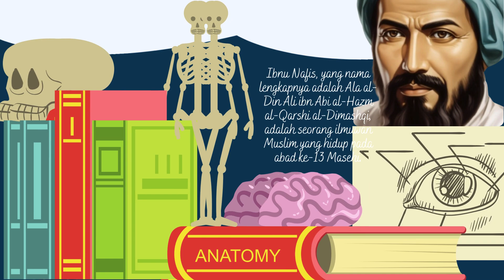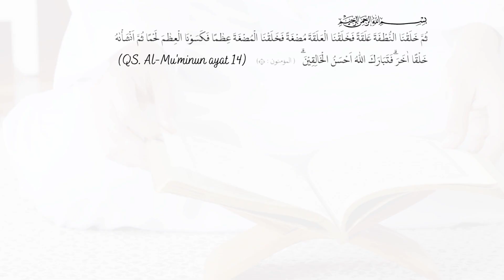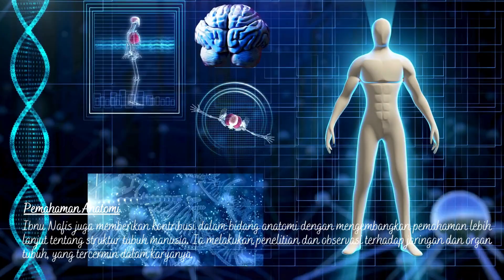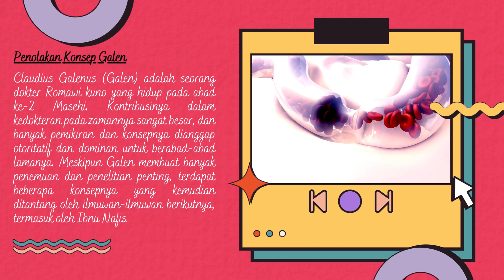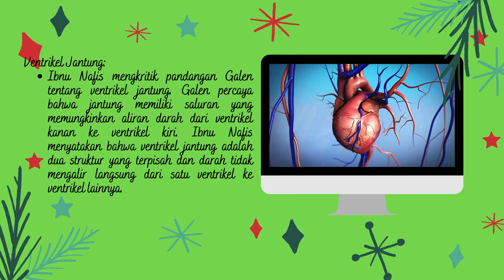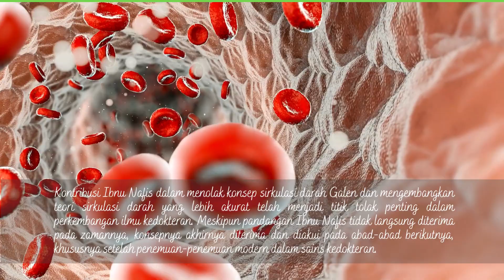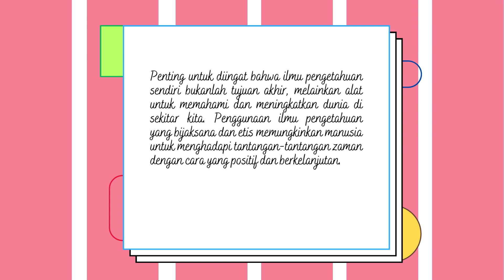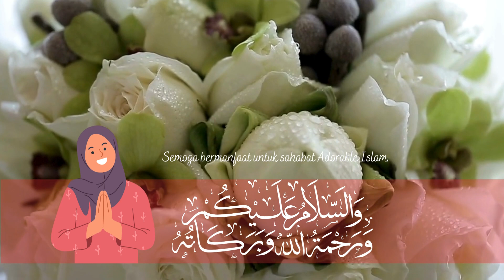Tokoh Saintis Muslim: Anatomi & Sistem Kardiovaskular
Konsep anatomi dan sistem kardiovaskular  pada saat itu  yang dikemukakannya telah mendahului pandangan modern tentang kasrdiovaskular yang dikenal sebagai sirkulasi pulmoner dan sirkulasi sistemik. Tokoh saintis muslim ini kemudian dijuluki sebagai Bapak Surgery Modern.